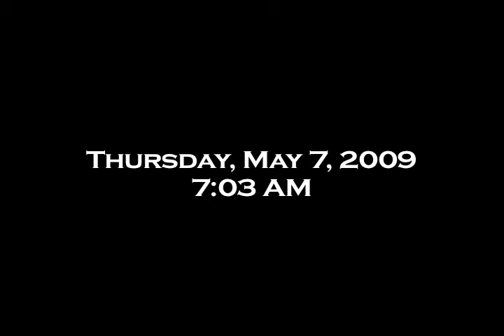2009 Diamond Dons Part 1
The 2009 Diamond Dons Banquet Video